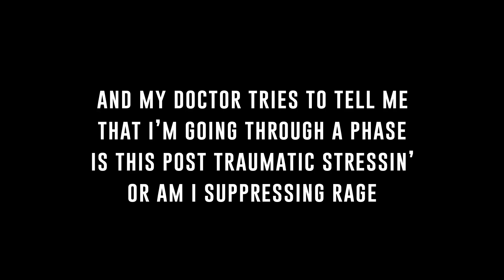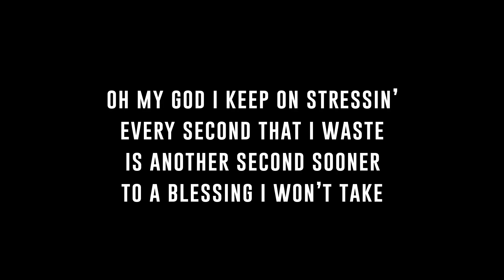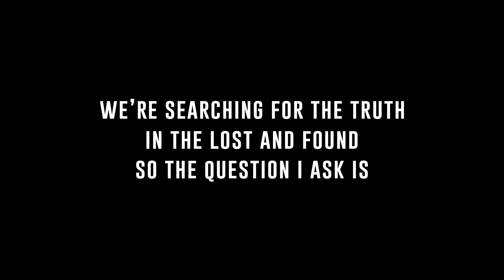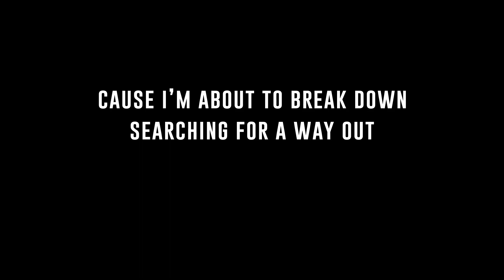Popular Monster - Falling in Reverse | Karaoke Instrumental with Lyrics